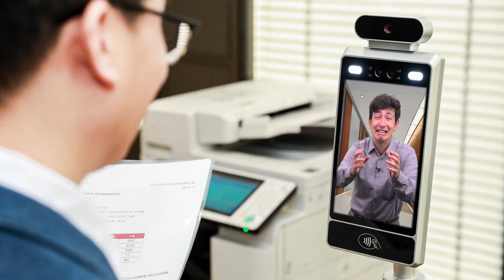Obligation de sourire pour travailler, Shiba Inu tout mignon & GPS pour pieds - SHINYŪSŪ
T'aimes les doggos ? T'aimes les coeurs ?
Un Shiba Inu avec une tête en forme de cœur fait BEAUCOUP parler de lui. Nadiro te parle de ce doggo tout mignon, et retrace l'histoire de cette race 🐶

Et tu savais qu'en Chine, l'entreprise Canon y a installé dans ses bureaux des caméras forçant ses travailleurs à sourire avant de pouvoir accéder aux locaux ? De quoi écrire ton meilleur témoignage sur LinkedIn 😂

Aussi, au Japon, se lance un GPS du nom d'ashirase qui a une particularité... C'est un GPS pour pieds 🦶

Comme d'hab, le jeudi à 16:00, c'est SHINYŪSŪ ✌️ La capsule hebdo consacrée aux cultures asiatiques !

💁 : Nadiro
🎬/🎞️ : Victor Rahman